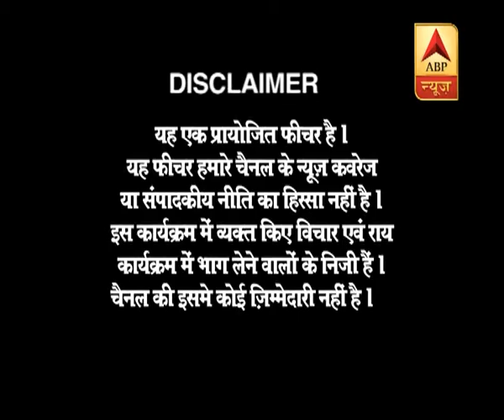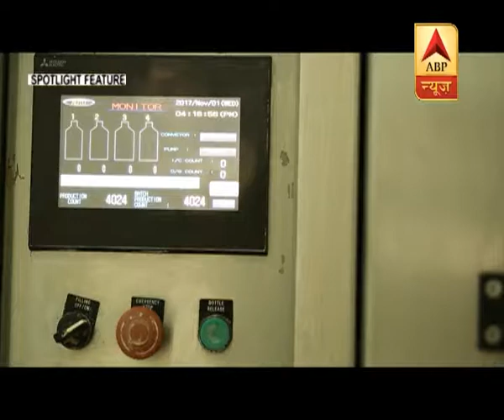Dhanuka Kheti Ki Nayi Takneek - Episode 5 | धानुका खेती की नयी तकनीक - एपिसोड 5